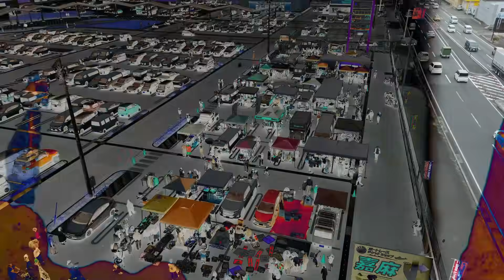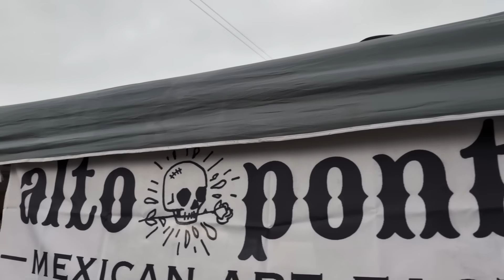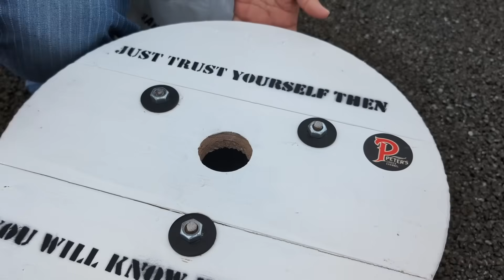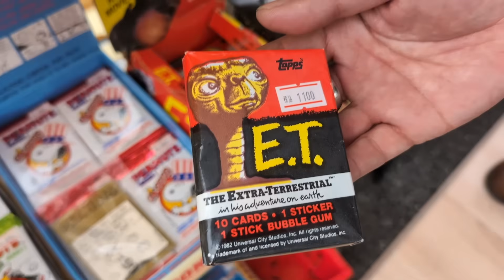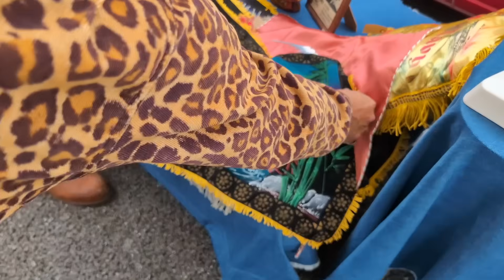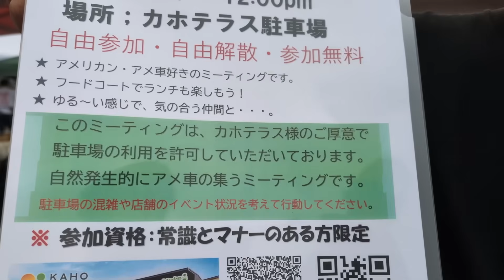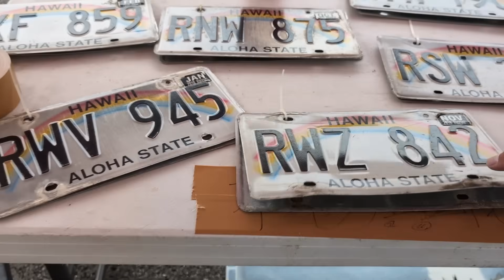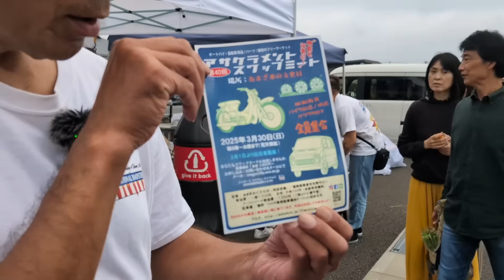【harley-davidson】アメリカンヴィンテージイベント【California Farmers Market】男の夢🔥宝探し✨【アメリカン雑貨】【ヴィンテージハーレー】【旧車ハーレー】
お宝発掘✨アメリカンカルチャーリスペクト！
【ハーレー】【アメカジ】【アメリカン雑貨】なんでも揃うぜ三種の神器🔥

こんにちは！ピーターです♪
今回は飯塚市嘉穂テラスで開催された
カリフォルニアファーマーズマーケット2024
お邪魔させて頂きました

天気は微妙でしたが沢山の方々がお宝求めて集まってました！
入場料無料のイベントで最高の盛り上がりでしたね！

今回出店していたショップさん一覧↓↓↓

旧車ハーレー専門店

オリジナル家具販売

広島県のアメリカン雑貨ショップ

アメリカン雑貨専門店

福岡の老舗カスタムショップ

ボディーバッグ専門店

ココスヤシ専門販売店

アメリカン雑貨、オリジナルウェア販売

ハワイアン雑貨、オートパーツ

お気軽にフォロー＆メッセージ頂けると喜びます♪

【chopper motorcycle】【DLMS】バイカーバッグ バイカーコーデ【キャデラック】【アメ車】【Cadillac】【CHEVROLET】【FORD】【フォード】【シボレー】【ホッドロッド】【hot rod】
【旧車ハーレー】【ヴィンテージハーレー
】【ジーモーターサイクルズ】
【カスタムショップ、フリーウェイ】
【フリーウェイ、カスタムサイクルズ】
【ショベルヘッド】【パンヘッド】（トライアンフ）（BMW）【アメカジ】【バイカーファッション】【バイカーコーデ】【Kawasaki】【HONDA】【YAMAHA】【ドラスタ】【バルカン】【クラブスタイル】【ハンターカブ】
【ハーレーツーリング】【キャンプツーリング】【ハーレーカスタム】【ダイナローライダー】【ローライダー】【ブレイクアウト】【カスタムハーレー】【トライアンフ】【トライアンフカスタム】【オールドトライアンフ】
【バイク】【ツーリング】【モトブログ】【ハーレー】【キャンプ】【チョッパー】【トライアンフ】【インデアン】【エボリューション】【スポーツスター】【サイドバルブ】【ナックルヘッド】 【Harley-davidson】【Harley】(ザ・ビスキャッツ)【shovelhead 】【panhead 】【knucklehead 】【sidevalve】【evolution】【sportsstar】【motorcycle】【chopper】【chopper custom】【japan】【japanese Harley】【motorcycle】バイク ハーレー ツーリング 旧車ハーレー ヴィンテージハーレー ショベルヘッド パンヘッド ナックルヘッド サイドバルブ エボリューション スポーツスター ツーリング バイク キャンプ チョッパー チョッパーカスタム ZOMBIEchopper choppertown トライアンフ ホッドロッド アメ車【アメリカン